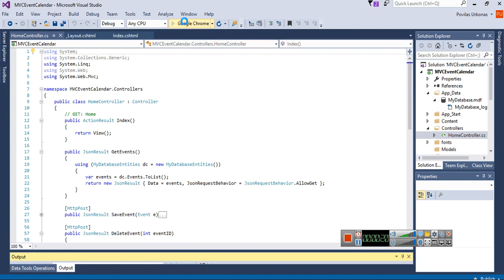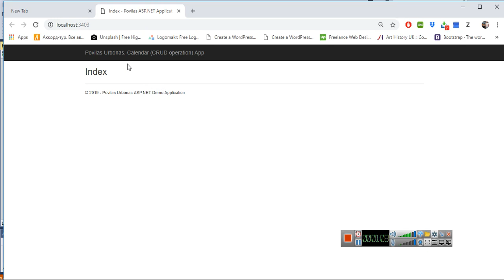Calendar MVC, CRUD Demo App C# ASP.NET, MySQL, Povilas Urbonas 27 03 2019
C#, MySQL, Event/Scheduler calendar in asp.net MVC application